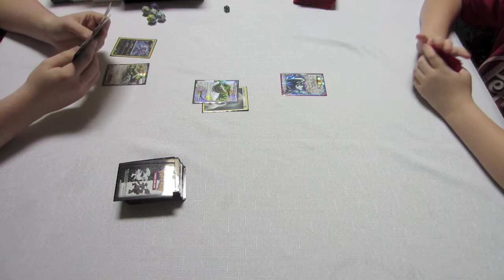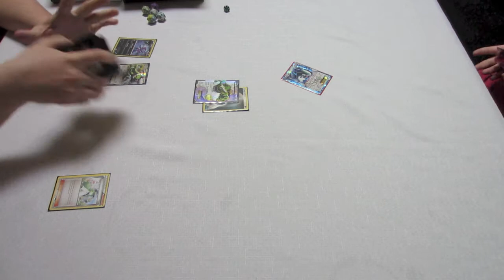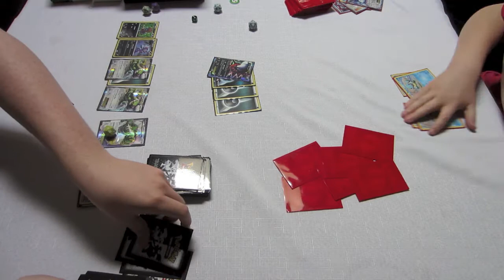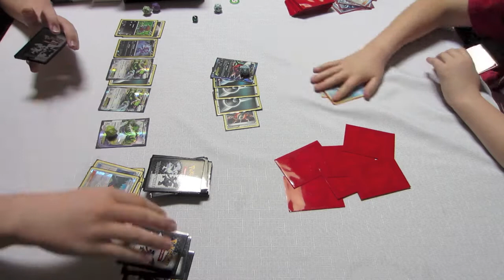Epic Day!!! (5.14.13)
Hey Guys!!! I hope you enjoyed this awesome skit! It took me 3 hours to make! Anyways, don't forget to check out the pack opening and my friend's channel!